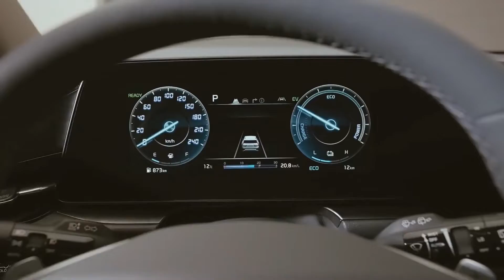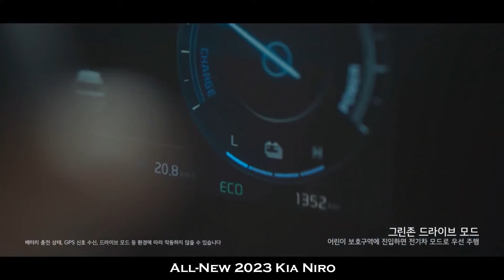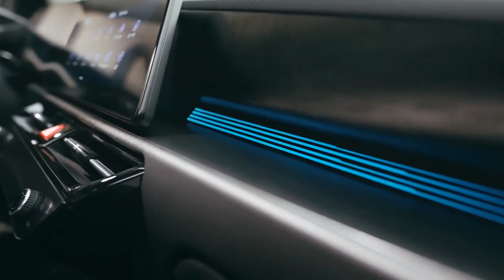New Kia Niro 2023 - Small Hybrid SUV!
Hey Guys, Here's The First Look of The All-New Revamped 2023 Kia Niro Small SUV. Checkout Interior, Exterior Design in This Video.

The new Niro has had a growth spurt as it's bigger in every possible dimension. At 4,420 millimeters (174 inches) long, 1,825 mm (71.8 in) wide, and 1,545 mm (60.8 in) tall, the electrified crossover is 65 mm (2.5 in) longer, 20 mm (0.8 in) wider, and 10 mm (0.4 in) taller than its predecessor. For 2023, Kia introduces the second generation of its diverse Niro family, which again includes an all-electric model. As with its hybrid and plug-in-hybrid counterparts.

The revamped Niro soldiers on with 139 horsepower by combining a 1.6-liter engine with an electric motor. The naturally aspirated four-pot mill on its own is good for 104 hp and 144 Newton-meters (106 pound-feet) of torque and works together with a 32-kilowatt electric motor. Kia mentions the gasoline direct injection (GDI) engine is paired to an overhauled six-speed, dual-clutch automatic gearbox that has been "carefully engineered and optimized" for better efficiency and lower weight.

Speaking of maximizing efficiency, the new Niro comes with a Green Zone Drive Mode that automatically turns off the combustion engine when the navigation system detects a green zone. The driver can manually set green zones as well to force the crossover to work solely on electric power. A regenerative braking system is on board to feed energy (that otherwise would be wasted) back into the battery.

Aside from having a totally different design, the second-gen model adopts a newly developed suspension and steering promising to deliver a more comfortable ride. For the same purpose, there's more sound-deadening material than before, which should result in a quieter cabin. Since we're talking about the interior, Kia has fitted a 10-inch head-up display to complement the 10.25-inch touchscreen of the infotainment.

Sales are scheduled to begin later this month in South Korea, with global markets to follow later in 2022. There are nine main colors to choose from, plus six contrasting hues for the C-pillar, three for the cladding, and three fresh shades on the inside.

2023 Kia Niro Price:

EX - $42,000 (est)
EX Premium - $46,000 (est)

The best car channel on Youtube! A point of reference for car fans since 2021
This channel that understand your automotive needs, you will get more information about cars, reviews, car reviews, electric cars, suvs that will be your dream car, because we provide a mix of content automotive. Which will help you increase your knowledge and entertainment at the same time.

car tv – car reveal – crash test – off-road – on track – car factory – high-tech – and much more!

SUV, Sedan, Sports Car, Pickup Trucks, Supercars, Electric Cars, Muscle Cars, Compacts Car, Concept Cars...

All brands: BMW, Mercedes-Benz, AMG, Maybach, Ford, Lincoln, Porsche, Rolls-Royce, Cadillac, Mini, Ferrari, Tesla, Land Rover, Jaguar, Jeep, Chrysler, Dodge, SRT, RAM, Fiat, Alfa Romeo, Nissan, Maserati, Subaru, Aston Martin, Bugatti, Acura, Honda, Chevrolet, Audi, Volvo, Polestar, Renault, Dacia, Volkswagen, Skoda, Peugeot, Citroën, Mazda, Bentley, Toyota, Hyundai, Genesis, Kia, GMC, Lamborghini, Opel...